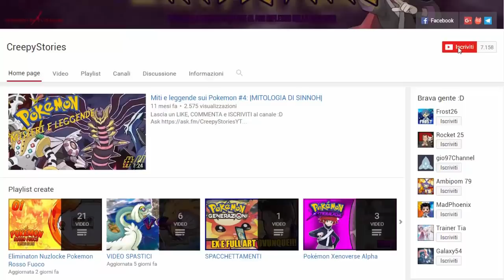FROAKIE SI EVOLVE! SALVIAMO LO SCRAGGY RAPITO - POKEMON SPINEL [EP.05]